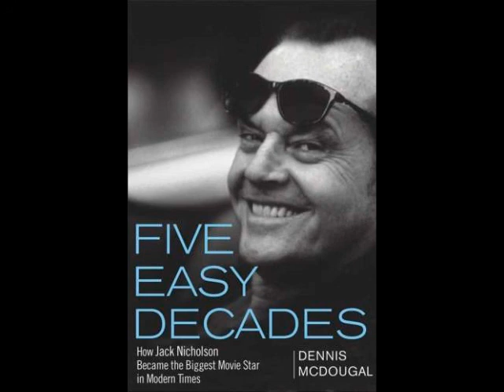Dennis McDougal BBC Interview (3 of 3)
Author Dennis McDougal pays a vist to Joanne Griffith and BBC Radio 5's "Up All Night" to discusses his biography on Jack Nicholson titled "Five Easy Decades."